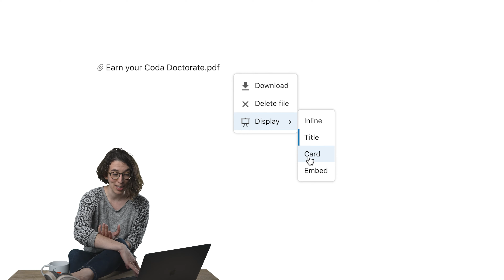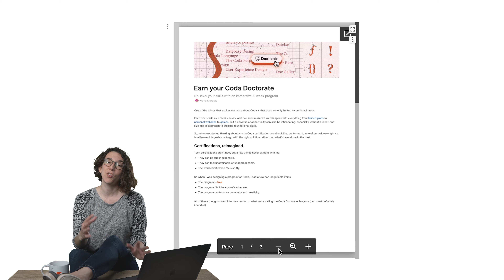4 ways to display attached files | Coda Tips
If you're working with files, you can attach them to Coda docs. If you want to change how the file looks, change the display to a card view, title view, or as an embed that people can page through or zoom into information.

Coda is a new doc that brings words, data, and teams together. It starts with a blinking cursor on a blank page and can grow as big as your team's ambition.

Coda comes with a set of building blocksーlike pages for infinite depth, tables that talk to each other, and buttons that take action inside or outside your docーwhich anyone can combine to make a doc as powerful as an app.

People have made Coda docs that do everything from launch products, to scale small businesses, to help them study for tests. What will you Coda?

Chapters
0:00 Intro